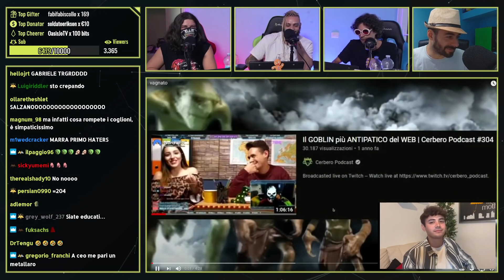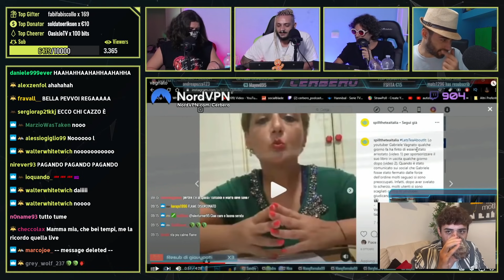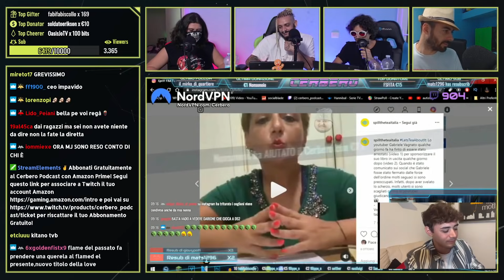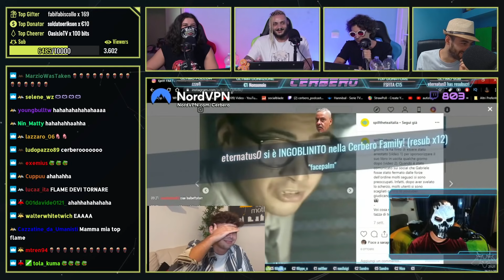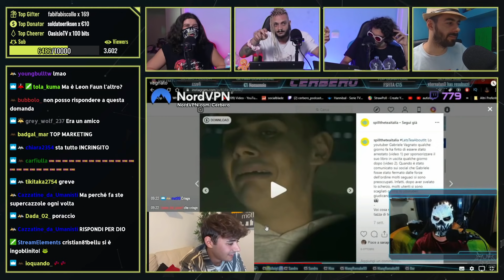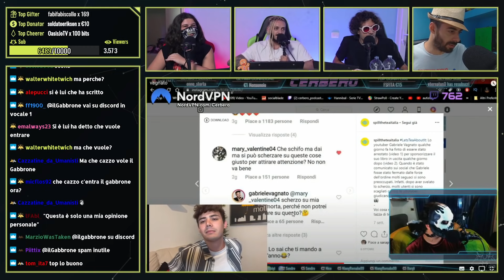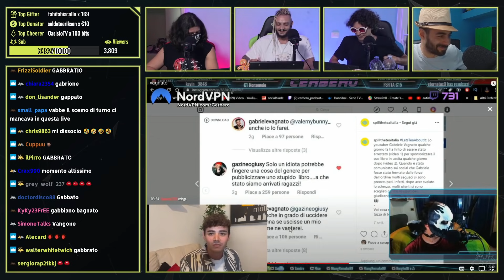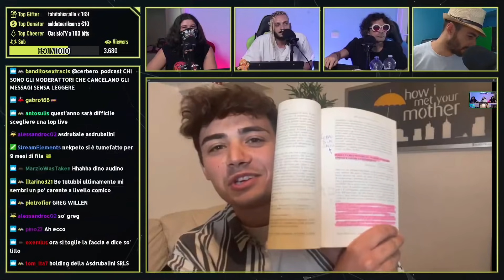GABRIELE VAGNATO Si Racconta al Cerbero | Cerbero Podcast #1034 - Parte 1